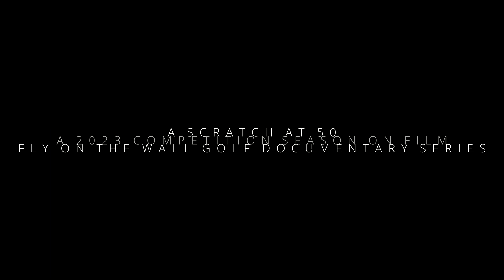Scratch Or Bust Golf Series Trailer - This Is Real Golf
Trailer for the upcoming Scratch Or Bust fly on the wall documentary series following my amateur competition year.
The camera is attached to my golf trolley and I just hit record.

Forget the pro's this is real golf